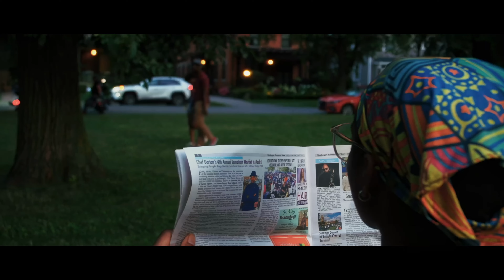Line of Sight - Trailer 1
Line of Sight is a feature film currently being filmed by Expressed Entertainment and Slightly Askew'd Films out of Buffalo, New York.  The film follows a young mother, Madison Bright's traumatic journey after the kidnapping of her six-year-old son CJ.  After years of searching, she tries to make a fresh start in a new city only to run into a teenager who mirrors an AI-generated photo of what her son would look like at sixteen.  As two mothers, both determined to protect their son, come face to face, sparks will fly.  But who is right will depend on your line of sight.
Starring Janae Leonard, Shanntina Moore, Carine Merritt, Kunjane Lyons Latimer-Glenn, and introducing Jonathan Douglass and Courtney Newsome.
Co-written, co-produced, and directed by Johnette Warren-Askew,  Co-producer and Director of Photography, Marvin R. Askew II, 2ND Unit Director Steven Vaughan.

You can help us finish this film with a donation of any amount to Line of Sight's Give Butter page at: